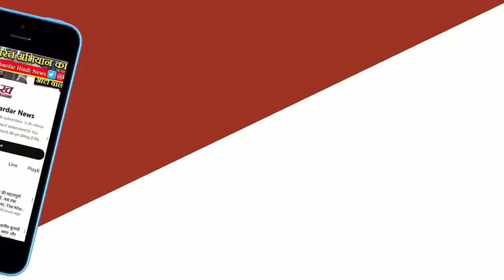LokSabha Elections:Amit Shah फेक वीडियो मामला Delhi पुलिस ने Telangana CM समेत 8 लोगों को दिया नोटिस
दिल्ली पुलिस सूत्रों के मुताबिक मामले की जांच का दायरा कई राज्यों तक फैला है. एडिटेड वीडियो की जांच के लिए झारखंड, राजस्थान, उत्तर प्रदेश, मध्य प्रदेश, हरियाणा , नागालैंड, के लिए दिल्ली पुलिस की अलग-अलग टीमें रवाना हैं. यूपी में समाजवादी पार्टी के एक लोकसभा प्रत्याशी को नोटिस दिया गया है, पूछताछ के लिए बुलाया गया है. झारखंड (रांची) कांग्रेस के बड़े पदाधिकारी को और नागालैंड के कांग्रेस के बड़े पदाधिकारी को दिल्ली पुलिस ने नोटिस दिया है. इन सबको पूछताछ के लिए दिल्ली बुलाया गया है.